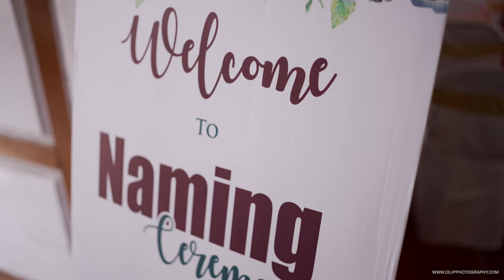Parnika & Pavika | Naming Ceremony | Candid Video | 4K | Cinematic Video | Dilip Photography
We are a leading Wedding Cinematic Wedding videography coverage company based in Bangalore, India.

Best Wedding Photographer of the Year - 2021
Recently we were awarded as the best Wedding Photographer of the Year 2021.

Film: Pushpaka Vimana
Song: Mugilu Bel Mugilu
Singer: Haricharan
Lyricist: K.Kalyan
Starcast: Ramesh Aravind, Yuvina Parthavi, Rachita Ram, Juhi Chawla
Director: S Ravindranath
Producer: Vikhyath A R
Banner: Vikhyath Chitra Productions
Record Label: AANANDA AUDIO VIDEO